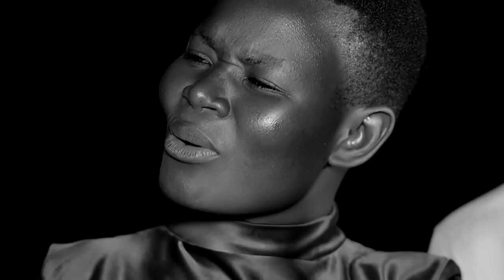The Ark Singers - Kenya - Watine Uru